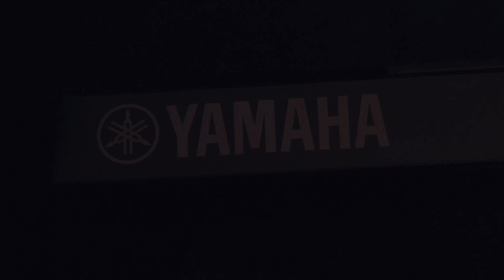Yamaha Keyboard Cinematic shot on Canon 90D and 50mm f1.8